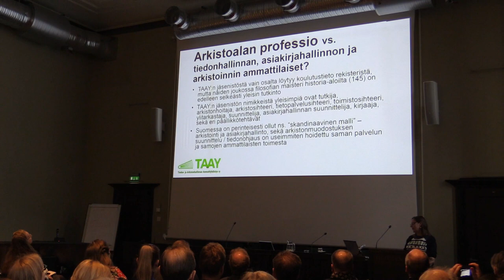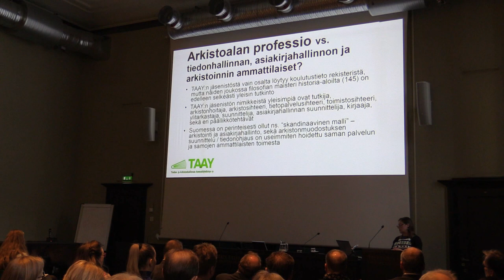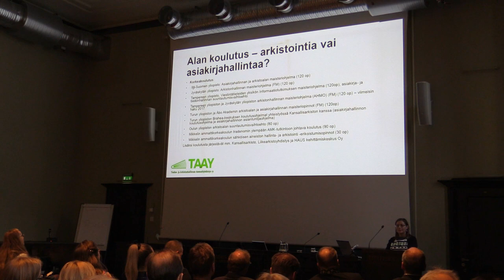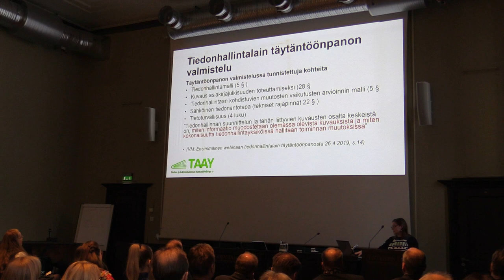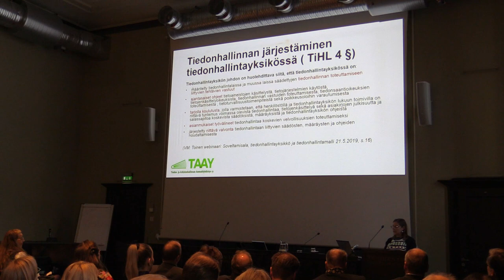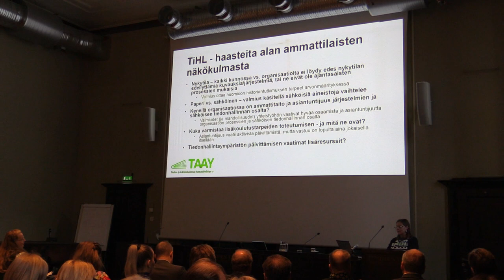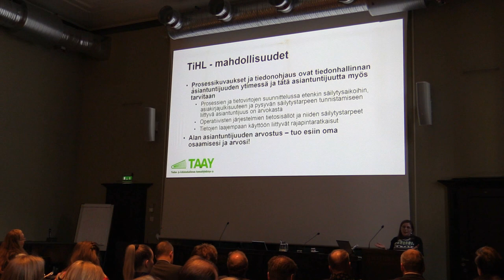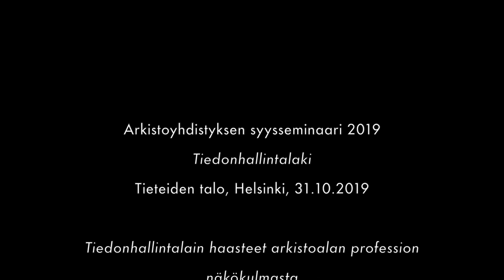5. Susanna Kokkinen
Susanna Kokkinen (TAAY ry / Aalto-yliopisto): Tiedonhallintalain haasteet arkistoalan profession näkökulmasta

Arkistoyhdistyksen syysseminaari 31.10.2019, Tieteiden talo, Helsinki. Kuvaus ja leikkaus: Jouni Eerola / Musiikkiarkisto.